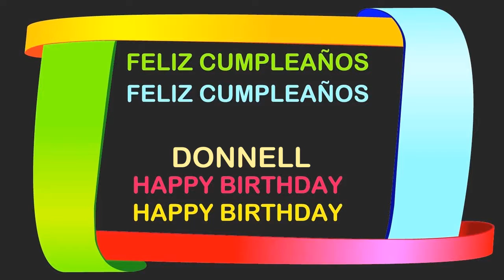Donnell Birthday Postcards & Postales